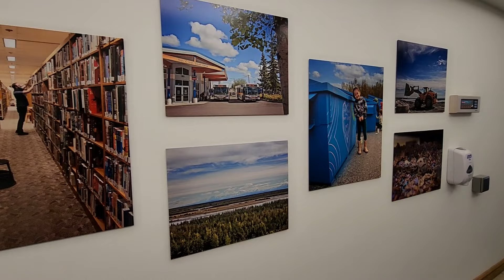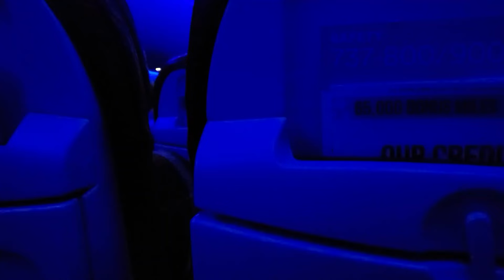Is Alaska its own Country?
They treat us like another country! I explain why in this video. Much like Hawaii we are separated from the mainland USA. It makes shipping here and flying in and out of here difficult.

Google Form...

Need Help...